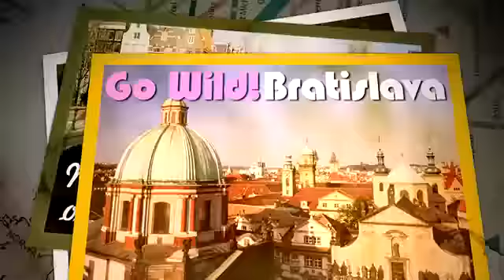EuroTrip (2004)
DURACIÓN
90 min.
PAÍS USA
DIRECTOR Jeff Schaffer
GUIÓN Alec Berg, David Mandel, Jeff Schaffer
MÚSICA James L. Venable
FOTOGRAFÍA David Eggby

REPARTO Scott Mechlowicz, Jacob Pitts, Michelle Trachtenberg, Travis Wester, Lucy Lawless, Vinnie Jones

PRODUCTORA DreamWorks Pictures